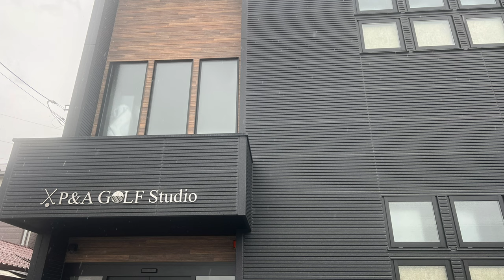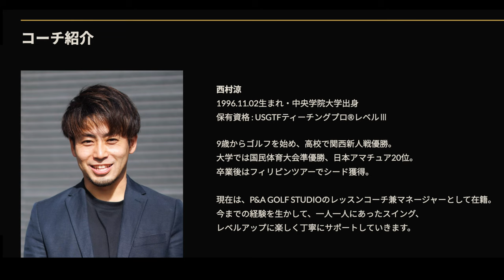最近やってるパター練習の方法！【和田純怜②】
出演者：
和田 純怜 選手

会場：
P&A GOLF STUDIO（埼玉県越谷市）

チップインのコツ、グリーン周りの練習方法を伝授してもらおう！和田純怜選手の練習に密着③